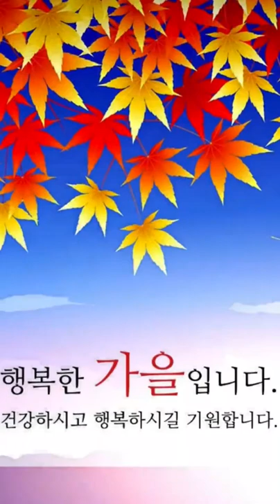아빠가 보내준 가을 ㅋㅋㅋ